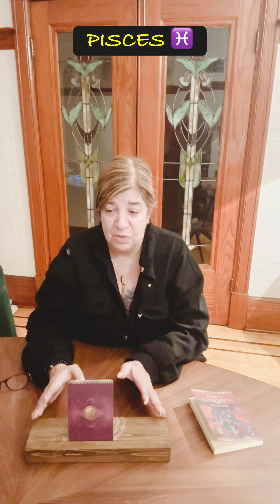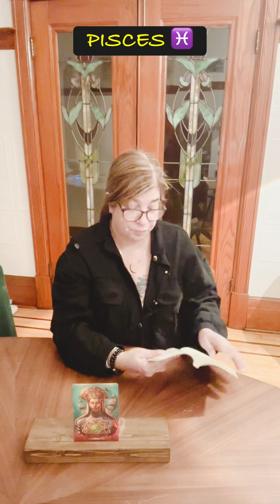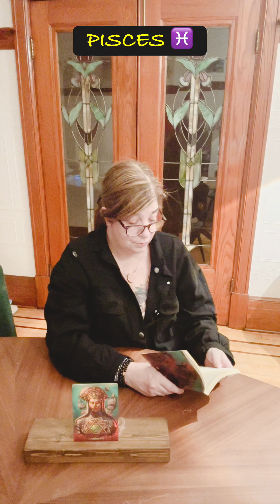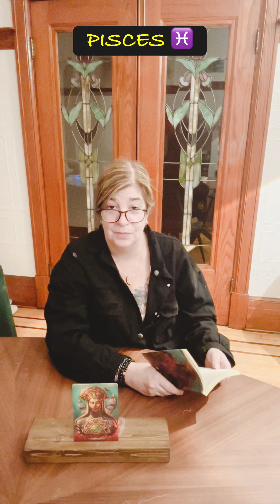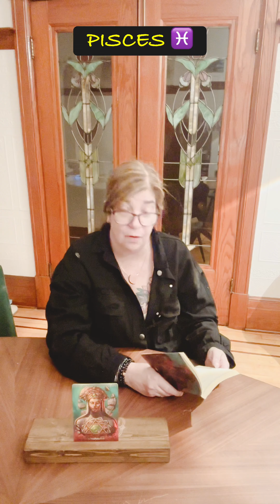PISCES - KALI ORACLE- TIMELESS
The Pisces - Kali Oracle-Timeless deck is a captivating and mystical tarot deck that delves into the depths of the Pisces zodiac sign and the enigmatic energy of the goddess Kali. Each card in this deck is intricately designed with vivid colors and symbolic imagery, drawing you into a world of spiritual exploration and introspection. The deck offers a unique perspective on the Pisces sign, allowing you to connect with its intuitive and imaginative qualities. Whether you are a seasoned tarot reader or a beginner, the Pisces - Kali Oracle-Timeless deck offers profound insights and guidance, allowing you to tap into your subconscious mind and uncover hidden truths. The cards are a gateway to the profound depths of the Piscean energy, helping you navigate through the ebb and flow of life with grace and wisdom. With its timeless and evocative artwork, this deck not only serves as a tool for divination but also as a source of inspiration and spiritual growth.

Thank  you to all those who have donated towards my family and my Mom :

To Follow me on
Patrizia Basile
( main page )
Patrizia _1111

Contact my soul brother:

• psychic Readings
• energetic Healings
• spiritual Coaching
+ more

Thank you for your love and support .
Stay Blessed 😇
With Love
Patrizia 1111